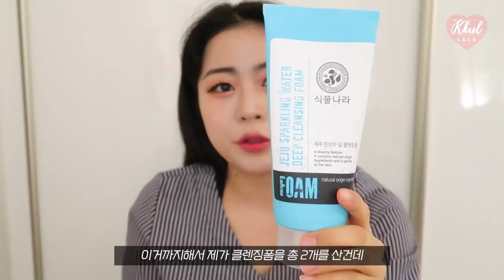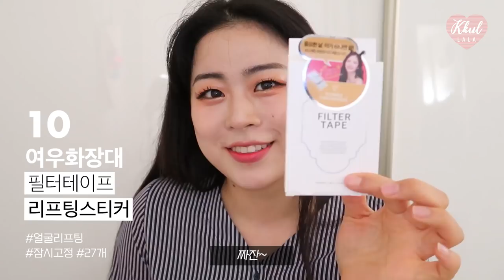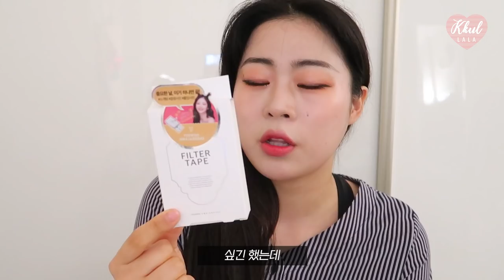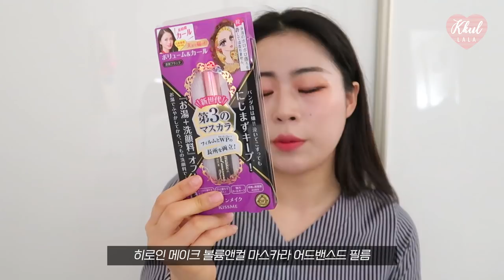올리브영 추천템👍& 올영 12만원 하울 / 추천템부터 좋았던점, 아쉬었던 점까지 | 4월의 올리브영 쇼핑✨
[올리브영 HAUL] 올리브영 추천템 & 12만원 쇼핑💖｜꿀랄라 4월올영하울

이번달도 역시 구매를 이것저것😘

올리브영에서 아르바이트를 하게되면서
더더욱 많이 구매하게 되는거같아요 ㅋㅋㅋ
본격 올영에서 돈벌고 올영에 돈쓰기 프로젝트😂

클렌징제품부터 미용소품 색조제품까지!
뭐뭐 샀는지 같이 하울 영상 볼까요~?

🌼피부타입
- 건성 + 중성의 복합성 피부
- 22호 방콕 다녀온 이후 더 어두워졌어요!
- 겨울쿨 비비드컬러와 봄웜 (정말조금)

🌼신체정보
- 키 : 159cm
- 사이즈 : 66-77 (사이트마다 달라요!)

🌼의상
- 원피스 : 홍대 보세집(이름이 기억이 안나네요ㅜ)
/ 3년전에 7만정도에 구매했던 원피스인데
아주 짱짱해서 아직도 잘 입고있는 원피스에요!
유행 안타는 스트라이프에-
시원하고 하늘하늘한 재질에 손이 자주 가는! 애정템👍

- 스포츠웨어 : 나이키
/집에 있을땐 짱구잠옷 아니면 운동복을 입고 있는거같아요
구디 w몰에서 특가세일할때 사서 아주 잘입고있는데
사이즈가 좀 작아져서... 😭
다음 월급때 쇼핑하러 가야겠어유

🌼렌즈
아큐브 오아시스 2주용
/아큐브 렌즈들 정말 많이 쓰는데
촉촉해서 오랫동안 사용해도 눈이 건조하다는 느낌이 적어요!
그래도 오래쓰면 안되는데.. 집에 오면 바로 빼줘야겠어용

🌼쇼핑 목록
01
아크웰 버블프리 PH밸런싱 클렌져
250ml / 25,000won
/ 약상성 클렌져가 필요해서 구매하게 된 제품이에요.
올리브영에서 아르바이트 하면서 약산성 클렌징폼을 유심히 이것저것 보다가
이게 제일 눈에 밟혀서 산거였는데
약 한달정도 써본 결과 부들부들하고 촉촉해서 꽤 만족합니다.
그리고 확실히 피부에 트러블이나 자극이 없어서 오래 사용할거같아요~

02
온더바디 퍼퓸 해피브리즈 바디워시
500g / 4,950won
/ 올리브영 알바를 안했더라면 몰랐을.. 정말 소중한 바디워시💖
끌로에 향수를 엄청 좋아해서 밖에 나갔을때 그 향이 조금이라도 나면
기분좋게 끌로에 향수다! 하며 어디지? 찾곤 하는데-
세상에 ..!! 바디워시중에서 이렇게 비슷한 향기가 있었다니 ㅠㅠ
감동이에요! 평생 쓸거에요👍

03
식물나라 제주탄산수딥클렌징밤
190ml / 12,800won
/ 클렌징밤들이 잘 지워지고 유분기도 없어서 정말 좋은데!
가격들이 다 비싸고 좀 부담이 되었거든요..ㅜ
식물나라껀 가성비갑! 클렌징력도 좋고 텁텁한 느낌도 없는데
가격도 저렴💜이보다 좋을순 없다~

04
식물나라 제주탄산수딥클렌징폼
300ml / 9,800won
/ 대용량에 뽀득뽀득한 이 클렌징폼!
예전에 썼을땐 정말 잘 맞았는데
요즘은 무슨일인지 잘 안맞아서 ㅠㅠ
유분기 가득한날만 사용해주고 있어요~

05
멕리듬 스팀 아이마스크 프레쉬 멘톨향
5매 / 7,800won
/ 프레쉬하게 시원하면서도 따뜻한 요거!
잠 안올때 하나씩 까서 눈에 얹고 자면 잠이 솔솔 옵니다 ㅎㅎ
이거 정말 면세에서 쟁여야겠어요~ 왕추천템

06
7매 / 3,100won
/ 휴족휴면과 청록색 휴족시간은 알고보니 다른 브랜드더라구요!
휴족휴면 자몽향은 정말 좋았지만..
발바닥에 굳은살이 있는 저에겐 시원한 느낌이 덜했답니다.
아쉬운 제품이에요!

07
필리밀리 악어핀
2P / 3,000won
/ 요즘 고데기 할때 이거 정말 잘 사용하고 있어요~
자국이 안나서 쓴다기 보단 정말 짱짱해서
머리를 잘 잡아주더라구요 ㅎㅎ!
고데기하면서 사용해주기 딱 좋은 사이즈와 짱짱함이에요👍

08
필리밀리 스크류브러시
8P / 3,500won
/ 스크류 브러쉬로 눈썹을 쓸어주려고 산건데
용량도 많고 파우치도 있어서 만족합니다.

09
KAI 빗달린눈썹가위
12,600won
/ 이거 넘 궁금해서 영상을 찍고나서 한번 사용해봤어요!
근데 이거 정말 대박물건💖
제 숱많은 깜댕이눈썹이 정말 옅어질줄은 몰랐어요
감동이에요!!! 대신 눈썹이 옅어져서 눈썹을 꼭 그려줘야겠더라구욬ㅋㅋ
깔끔해진 대신 옅어져버렷,, 그래도 대 만족입니다 🥰

10
여우화장대 필터테이프
27EA / 7,500won
/ 아직까지도 실패중인 요 아이..
클렌징워터가 없어서 클렌징티슈로 화장을 닦고
스티커를 붙여줬는데!! 제 얼굴에 유분기가 많은건지 뭔지
자꾸 스티커가 떨어지더라구요 💧
잘 하는 방법 어디 없을가요?

11
웨이크메이크 철벽 타투 브로우
0.35g / 12,600won
/ 이거 영상에서 아쉬운점에 대해서 얘기를 안해서
깜빡했는데.. 요즘 많이 사용하고 있진않아요!
이게 정말 잘 안지워지고 지속력도 오래가서 좋은데
영상속에선 왜 잘 지워졌을까? 생각해보니 손에 핸드크림을 바르고 영상을 찍어서 그랬던 거더라구요!
유분기가 없을때 잘 먹는 제품이에요~
그리고 아쉬운점은 색상이 잘 안맞아서 아쉽습니다 😂

12
키스미 히로인 메이크 마스카라 어드밴스드 필름 블랙 볼륨앤컬
6g / 12,000won
/ 요즘 제일 자주 이용하는 마스카라에요~
미온수에 잘 지워지면서도 잘 번지지 않아서 편하게 쓰고 있어요!
얘는 그리고 볼륨도 볼륨이지만
컬링이 진짜 장난아니게 잘 되더라구요! 오랫동안 지속되는 컬링에 감덩💖